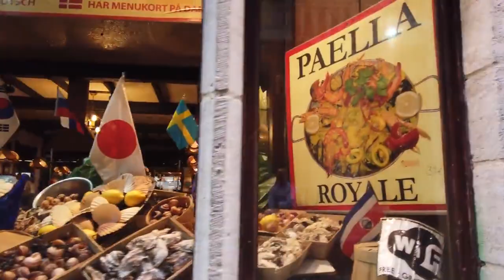Walking in BRUSSELS / Belgium 🇧🇪- Rainy Summer Afternoon - 4K 60fps (UHD)